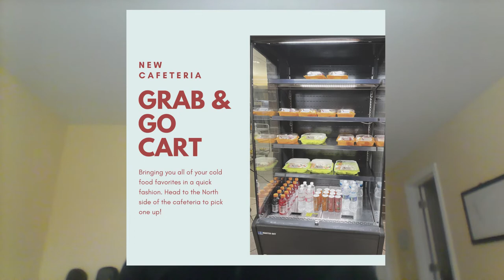PNN 27 | March 12th, 2021